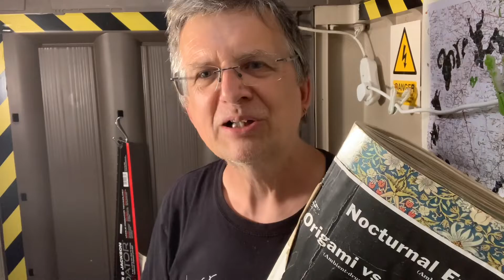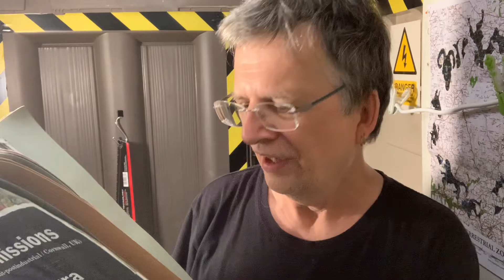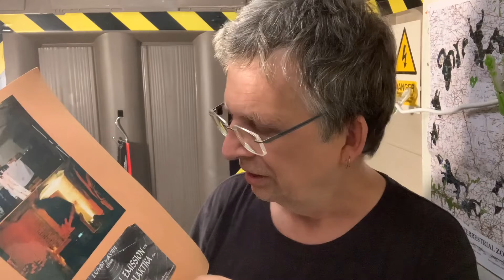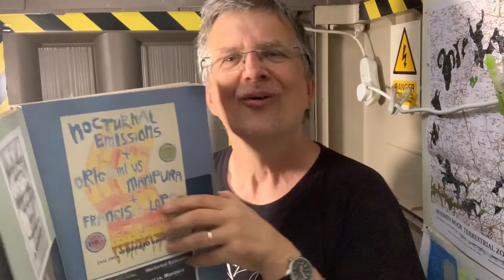Nocturnal Emissions - live shows in 1998 2/5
Nigel Ayers talks about Nocturnal Emissions' legendary no -audience -DIY -underground- hardcore- electropunk karaoke shows  in Europe in 1998.

(Soon to be a Netflix Box Set).